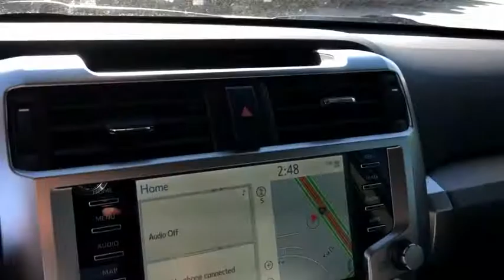2020 Toyota 4Runner Lewisville, Dallas, Carrollton, Richardson, TX L5769191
New 2020 Toyota 4Runner available in Lewisville, Texas at Lone Star Toyota. Servicing the Dallas, Carrollton, and Richardson, TX area.
2020 Toyota 4Runner SR5 Premium - Stock#: L5769191 - VIN#: JTEBU5JR4L5769191

1547 S. Stemmons Fwy

Gray 2020 Toyota 4Runner SR5 Premium 4WD 5-Speed Automatic with Overdrive 4.0L V6 SMPI DOHC 4WD Black.